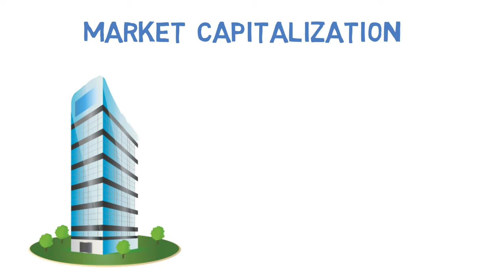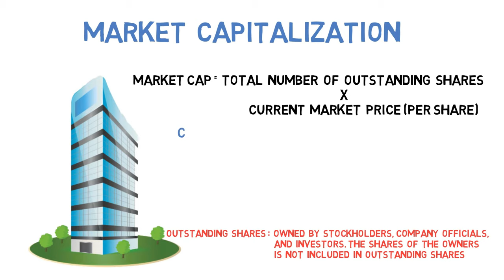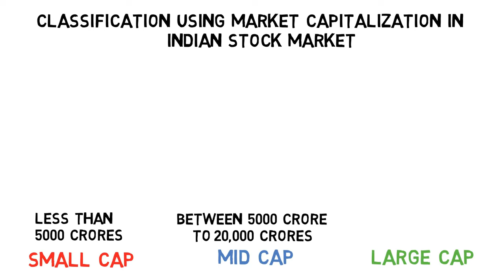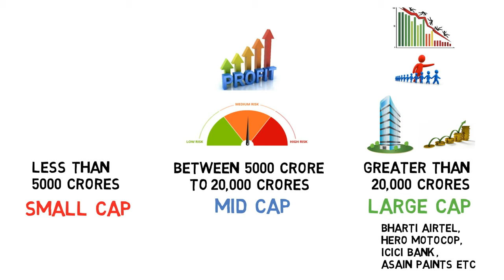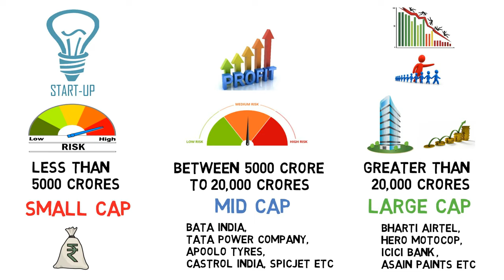What is Market Capitalization | SmallCap - MidCap - LargeCap | Hindi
➡️Open an online trading and Demat account with Zerodha
In this video, we will understand what is Market Capitalisation and How it is Calculated
Small-Cap
Mid-Cap
Large-Cap

About: BASIC GYAAN  is a YouTube Channel, where you will find curious interesting Videos related to Finance, Economics and Trending topics in Hindi, New Video is Posted Every week :)